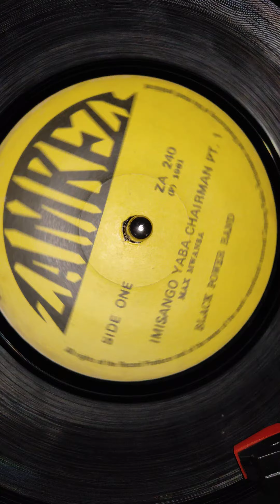Black Power Band – Imisango Yaba Chairman